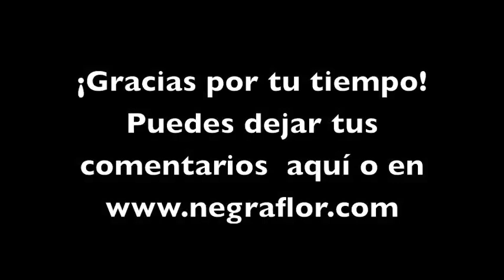Turban con nudos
Turban knot, una forma original de lucir un turbante. Espero que te guste y te animes a probar.